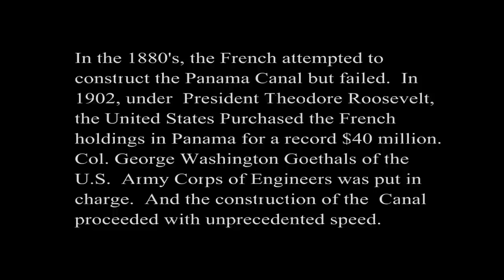Panama Canal Construction Photos 1907- 1915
In the 1880's and 90's the French attempted to build the canal but failed.  In 1902, under President Theodore Roosevelt,  the United States purchased the French holdings in Panama for a record $40 million. Col. George Washington Goethals of the U.S. Army Corps of Engineers was put in charge. And the construction of the Canal proceeded with unprecedented speed. In 1913, a full year ahead of schedule and under budget by almost $23 billion, the Panama Canal was completed. The first vessel, the tugboat Gatún, tested the locks on September 16, 1913, and the Canal was officially opened on August 15, 1914.